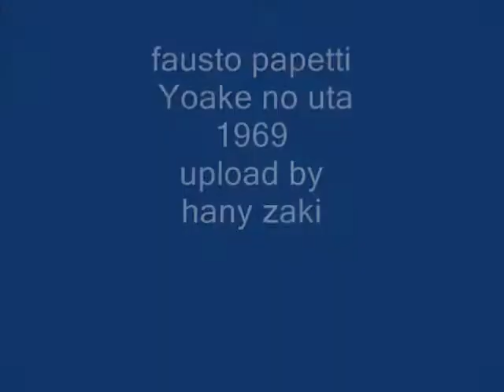fausto papetti - Yoake no uta - sax - 1969